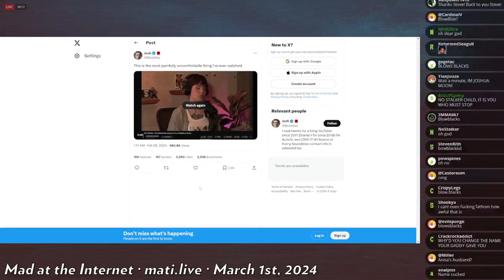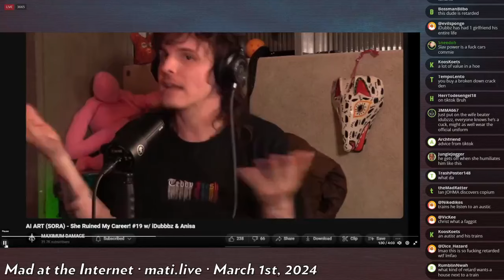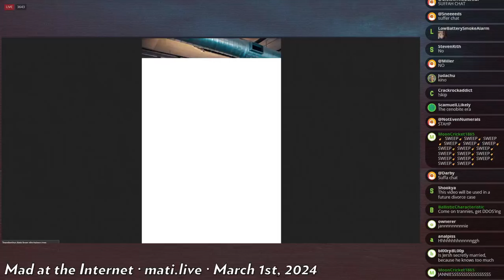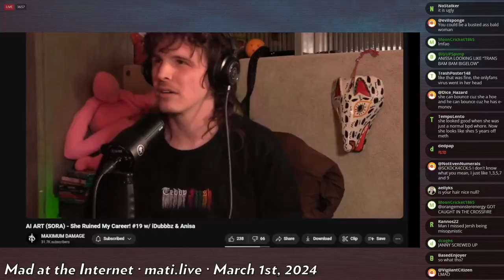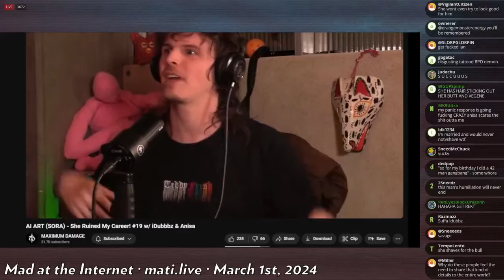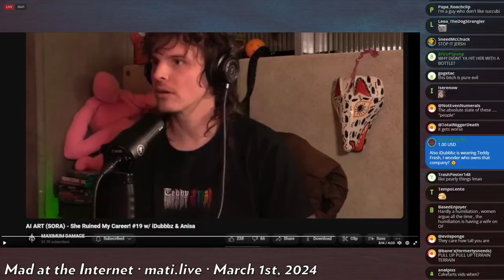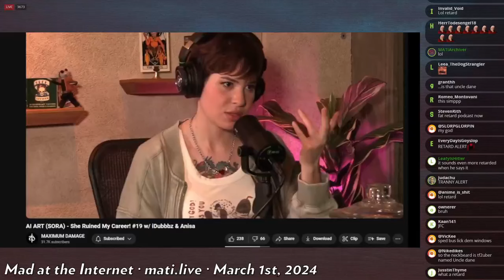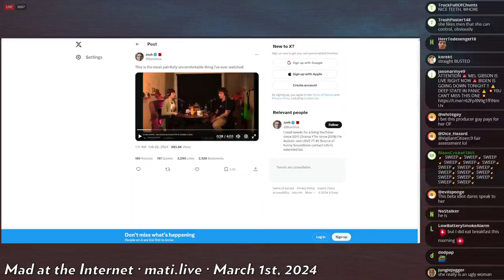iDubbbz's autism - Mad at the Internet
iDubbbz just can't take the hint!

Clip taken from:
Mad at the Internet (March 1st, 2024)